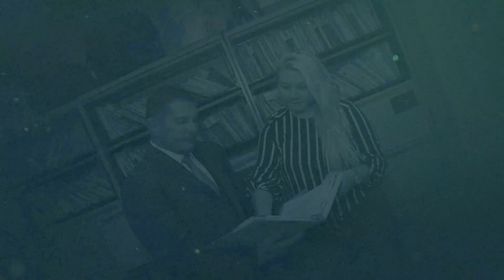Boynton Beach Lawyer | Fischetti Law Group Will Construct Your Life Again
At Fischetti Law Group, we approach every complex case with a unique perspective, unlike any other firm. Our team of skilled attorneys combines legal knowledge and years of experience to tackle even the most challenging legal issues. We strive to fully understand every detail of our clients' cases and create a comprehensive strategy that considers all possible angles. We are dedicated to delivering personalized legal representation to each of our clients and ensuring that they receive the best possible outcome. With Fischetti Law Group, you can trust that your case is in capable hands and that we will fight tirelessly to defend your rights.

Call or text 833-MIKE-247 for a FREE consultation and quality legal assistance from a firm that really cares.